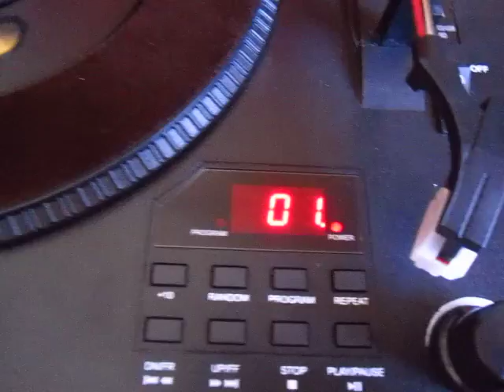Giradischi anni 50 il peggy sue Auna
Un giradischi vintage dalle mille caratteristiche, ecco il peggy sue.

Per acquistarlo clicca qui